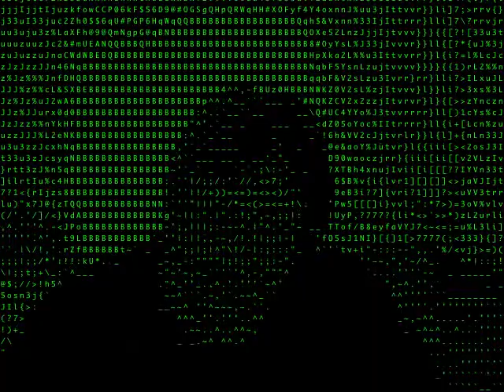Life's treasures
Locking away our mysteries, like the secrets hidden in the bosom of the ocean.
Secrets released upon its shores. A lesson to be learned by mankind. Releasing
our fears into the wisdom of acceptance.
From the book "Sand and Soul" emotional universe.  by Dan Rosenhagen